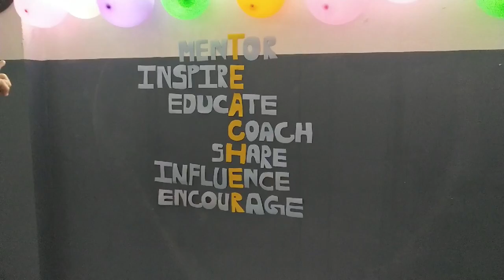Teacher's Day | Good Shepherd Public School | Ankor Vlogs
hello,
        We celebrated the Programme With Full Josh and it was really awesome to  be with amazing students and my dear colleagues we enjoyed all the performances by the students.
rest of the things you see it by yourself.
Happy Teacher's day -Ankor Vlogs